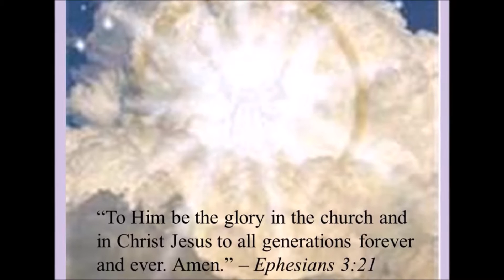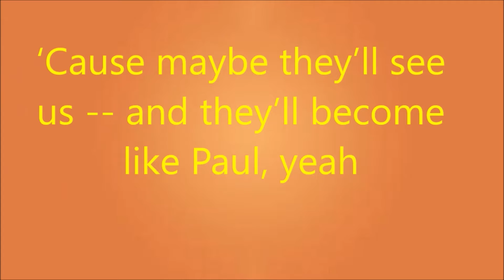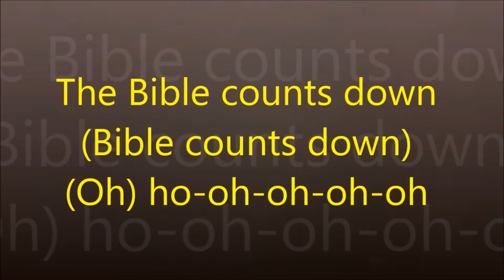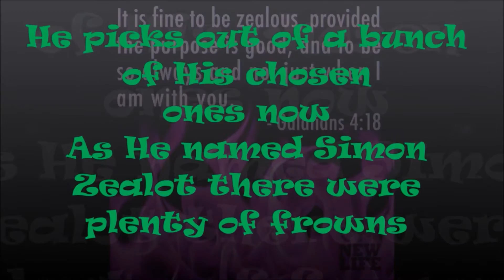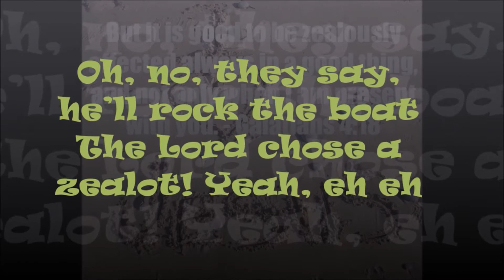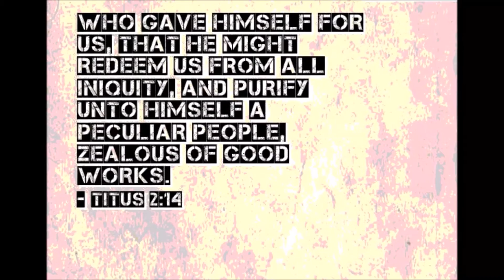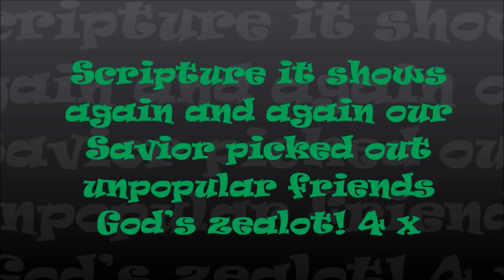Apologetix The Bible Countdown Gods Zealot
Galatians 4:18
It is fine to be zealous, provided the purpose is good, and to be so always,
not just when I am with you.
We're living together -- but still it's their world
They're making a comeback -- on earth, who can quarrel?
I guess they will show us disdain -- we're losing ground (losing ground)
Would they laugh if Jesus came again?

It's the Bible countdown
The Bible countdown

We're hated for Jesus (Jesus) -- and will we stand tall?
'Cause maybe they'll see us -- and they'll become like Paul, yeah
It's colder than five years ago – but they still need found (still need found)
Make sure that we don't miss a soul

As the Bible counts down
The Bible counts down
The Bible counts down (Bible counts down)
(Oh) ho-oh-oh-oh-oh
LEAD

1 John 3:13
Do not be surprised, my brothers and sisters, if the world hates you.

God's Zealot
Parody of "Godzilla" by Blue Öyster Cult
(Matthew 10:4, Mark 3:18, Luke 6:15, Acts 1:13, Galatians 4:18)

When a person's called zealous it can scare a whole town
And fuel suspicion and tension, I've found
Zealous people are tough to train
His team advised, but Jesus ignored them
He picks out of a bunch of His chosen ones now
As He named Simon Zealot there were plenty of frowns

Oh, no, they say, he'll rock the boat
The Lord chose a zealot! Yeah, eh eh
Oh, no, hey, folks, don't revolt
That bro's God's zealot! Yeah, eh eh
LEAD

They don't know God's zealot! Yeah, eh eh
Oh, no, ergo those He knows
God chose -- God's zealot! Yeah, eh eh
BASS SOLO

God's zealot, zealot, zealot ...

Oh, no, they're all folks He chose
And one of those is God's zealot! Yeah eh eh

Scripture it shows again and again our Savior picked out unpopular friends
God's zealot!
God's zealot!
God's zealot!
God's zealot!

Galatians 4:18